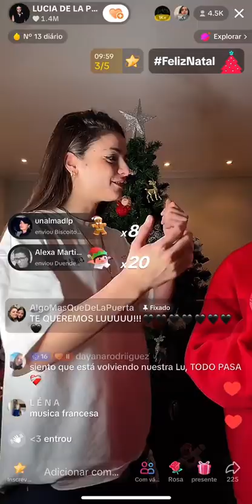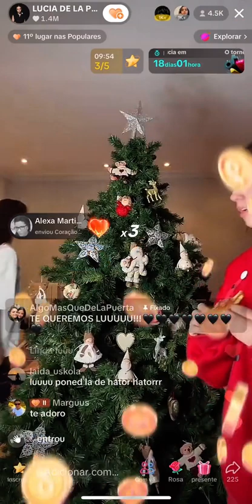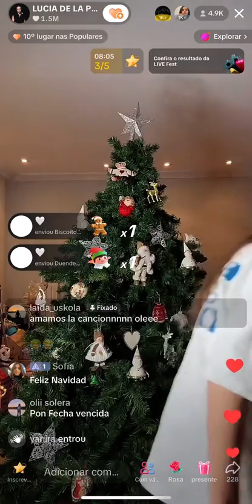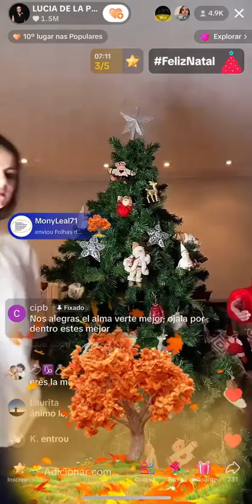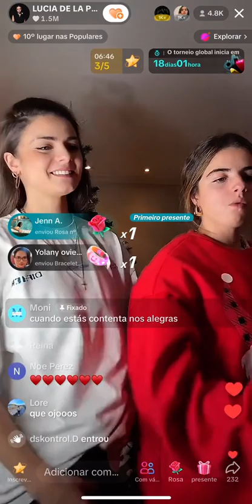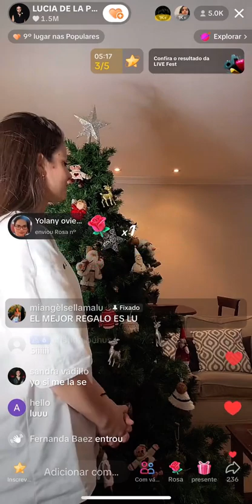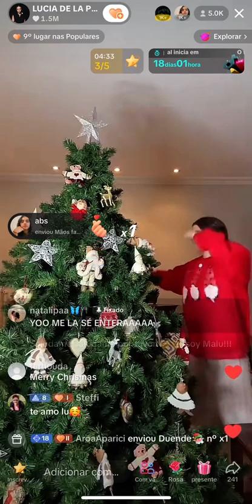6 parte del directo de Lu, armando el árbol de Navidad 17/12/23🎄